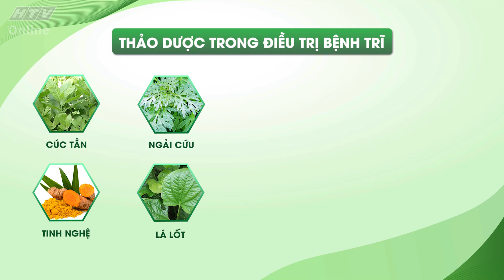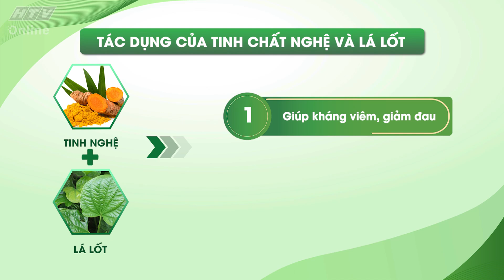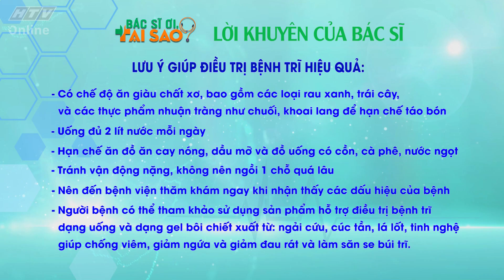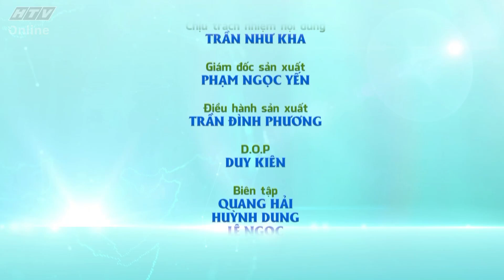BÁC SĨ ƠI TẠI SAO | Điều trị hiệu quả bệnh trĩ | TẬP 64 | 13/8/2022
"Bác sĩ ơi tại sao" phát sóng 16g30 thứ Bảy hàng tuần trên kênh HTV7.

“Bác sĩ ơi tại sao” là nơi để bàn luận, chia sẻ kiến thức về những căn bệnh thường gặp, được thể hiện dưới những tiểu phẩm hài hước và giàu ý nghĩa, cùng sự góp mặt của rất nhiều các nghệ sĩ: Việt Hương, Hồng Vân, Công Ninh, Phương Dung, Thu Trang, Phi Phụng, Lê Bình, Hồ Bích Trâm, Tuyền Mập, Phương Bình...

Sau mỗi tiểu phẩm quanh những chủ đề về sức khỏe, sẽ có các nhận định và lời khuyên từ bác sĩ có chuyên môn liên quan như: TS. BS Ngô Minh Vinh, giảng viên trường Đại học Y khoa Phạm Ngọc Thạch, BS. CK2 Lý Bá Tước, bệnh viện Y học Cổ truyền TP.HCM, bác sĩ CK 2 Huỳnh Thị Chiêu Oanh, trưởng khoa Hô hấp – Bệnh viện Nhân Dân 115 TP.HCM, Bác sĩ CK I Mai Thị Phượng, chuyên khoa Cấp cứu – Bệnh viện Phạm Ngọc Thạch TP.HCM...